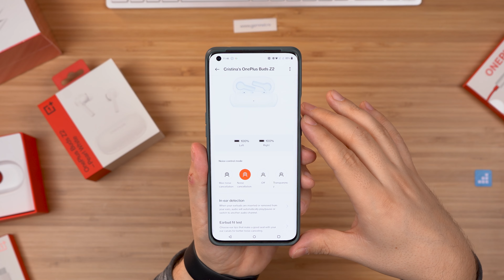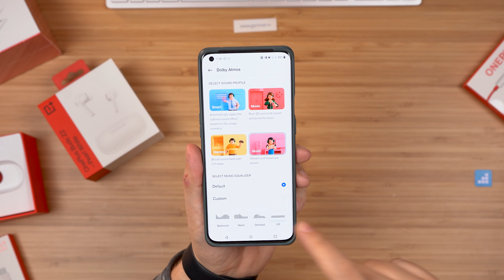Ultima lansare de la OnePlus, Castile Bluetooth Buds Z2 5481100086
Iti plac castile? Linkul chiar

Vezi ultima lansare de la Oneplus pe acest an! Castile Bluetooth Buds Z2 sunt echipate cu ANC, drivere dinamice si multe alte functii pe care o sa le descoperi urmarind clipul!

0:00 Intro
1:03 Unboxing
1:24 Tot ce trebuie sa stii despre casti
3:10 Diferente intre generatii
3:55  Concluzii